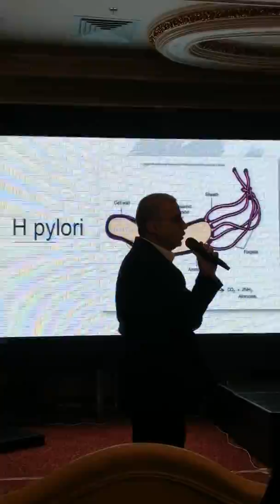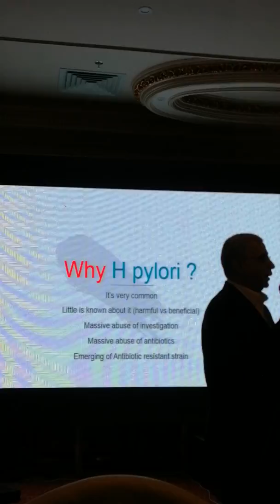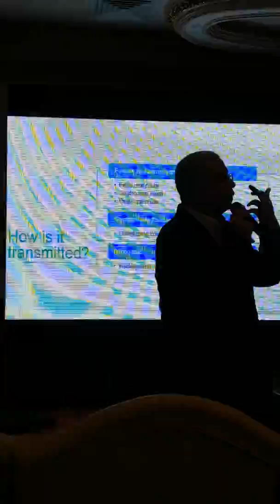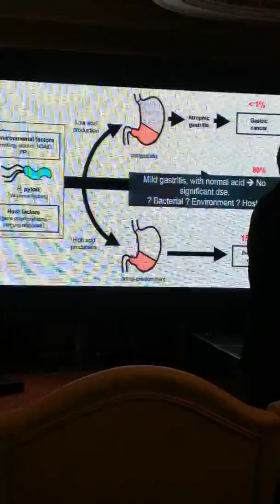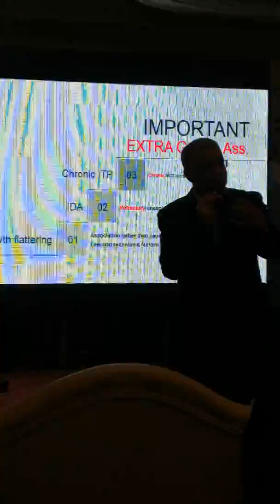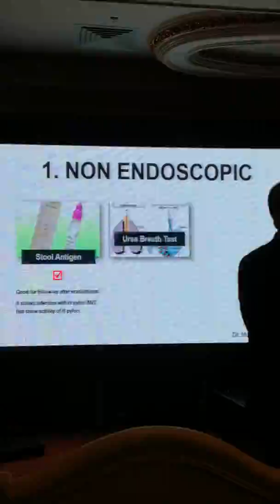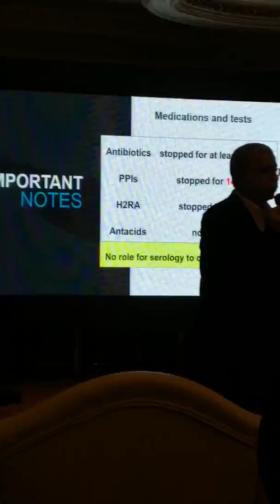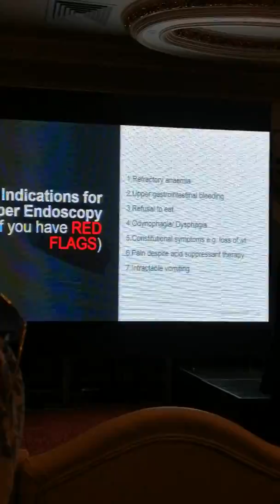H pylori update Oct 2019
By dr Mohammed Ezz Mansoura